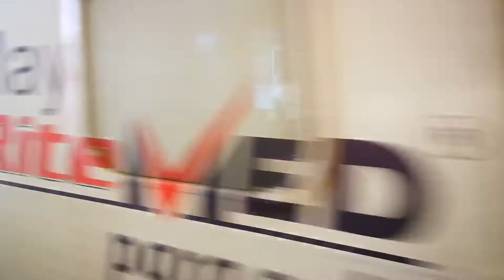LRT-2 TS#08 Cubao